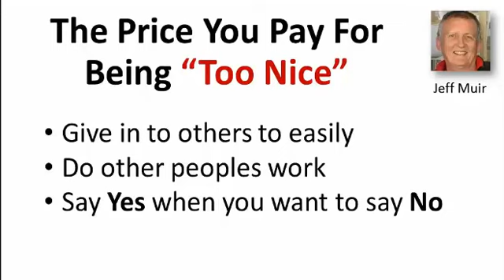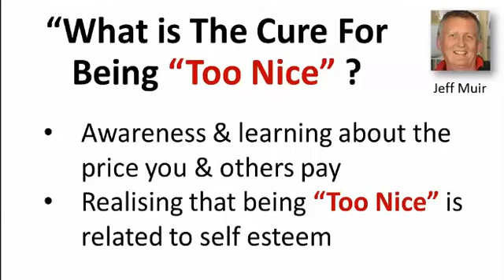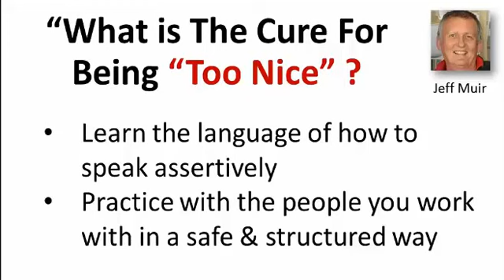How To Stop Being Too Nice by Jeff Muir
to learn more about how to stop being "Too Nice" and be assertive